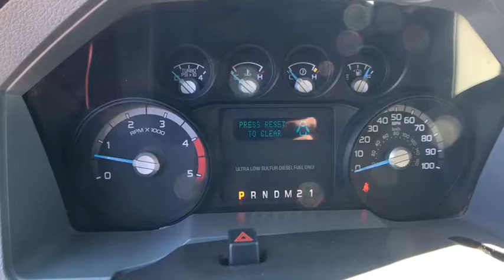2015 Ford Super Duty F-250 SRW Kilgore, Henderson, Carthage, Longview, Tyler, TX 379707A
2015 Ford Super Duty F-250 SRW
2015 Ford Super Duty F-250 SRW 4WD Crew Cab 156 XLT - Stock#: 379707A - VIN#: 1FT7W2BT3FEA63508

Patterson CDJR
1161 US Highway 259 N

WAS $38,450, $1,900 below NADA Retail! iPod/MP3 Input, Satellite Radio, CD Player, Bluetooth, Aluminum Wheels, Hitch, Flex Fuel CLICK NOW! KEY FEATURES INCLUDE: 4x4, Flex Fuel, Satellite Radio, iPod/MP3 Input, Bluetooth, CD Player, Trailer Hitch, Aluminum Wheels. MP3 Player, Privacy Glass, Keyless Entry, Steering Wheel Controls, Heated Mirrors. EXPERTS REPORT: Edmunds.com's review says Compared to the competition, the 2015 Ford F-250 Super Duty line is remarkably quiet at highway speeds.. EXCELLENT VALUE: Was $38,450. This Super Duty F-250 Pickup is priced $1,900 below NADA Retail. Approx. Original Base Sticker Price: $42,800*. Pricing analysis performed on 4/6/2017. Please confirm the accuracy of the included equipment by calling us prior to purchase.